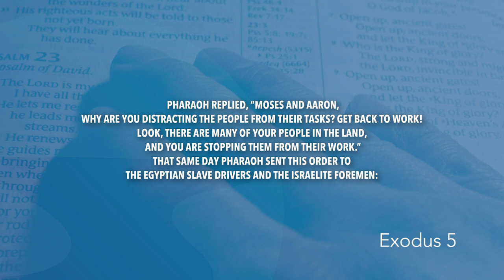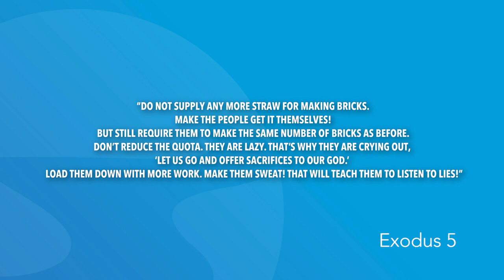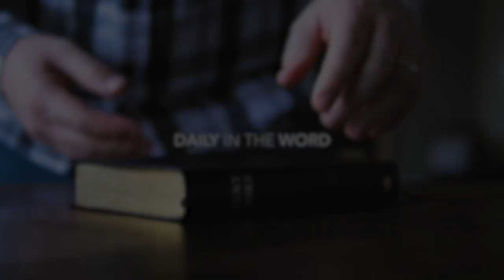Exodus 5 | Daily in the Word | Pastor Neil Spencer